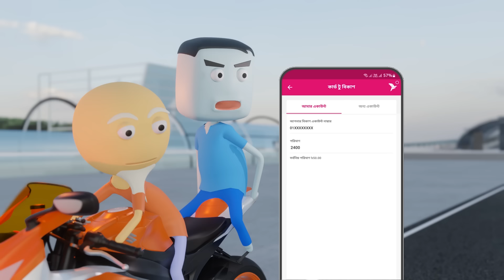ilisher India Tour | Naheed Bro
Hey Bros.
Hope u guys enjoyed the video.
Voice & Animation-- Naheed Bro

ঝটপট কার্ড টু বিকাশ কিভাবে করতে হয় দেখে নিন এই লিংকেঃ